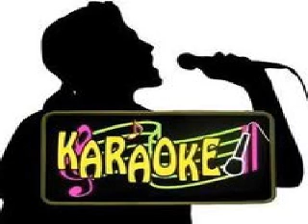Nasha yeh pyar ka nasha